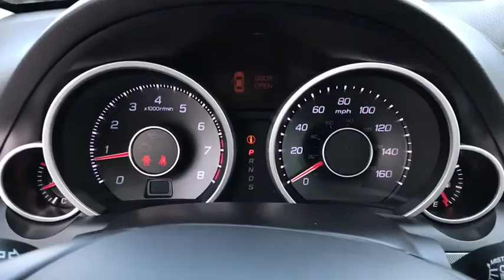2014 Acura TL Columbus, London, Springfield, Hilliard, Dublin, OH PCA004964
Crystal Black Pearl Used 2014 Acura TL available in Columbus, Ohio at Mark Wahlberg Chevrolet. Servicing the London, Springfield, Hilliard, Dublin, OH area.

Ebony w/Leather Seat Trim.brbrOdometer is 14464 miles below market average!brbrAcura TL 2014 Black 4D Sedan 3.5L V6 SOHC VTEC 24VbrbrReviews:br  * In a segment where most prices start in the mid- to high-$40,000 range, the 2014 Acura TLs sub-$37,000 starting price looks like a bargain. Also appealing are its strong safety ratings and fuel economy of up to 29 mpg. Source: KBB.combr  * Abundant user-friendly high-tech features; spacious cabin; capable all-wheel-drive system; superb optional sound system; solid construction. Source: Edmundsbr  * The 2014 Acura TL - the tailored silhouette and sculpted lines evoke a sense of anticipation. Aggressive details like darkened headlights and bold wheel design speak to the power within. Sharply honed performance reinforces the bond between driver and vehicle. Inside the TL, the spacious cabin invites you in with expertly crafted details, rich leather and front seats that offer multiple levels of heating as well as available ventilation. With the available Technology Package, the seats are trimmed in glove-soft full-grain Perforated Milano Premium Leather. The TL also features memory adjust seats, mirrors, and climate and audio settings. It all contributes to an environment that is at the same time relaxing and invigorating. The TL keeps you connected to the world and beyond with systems like the available Acura Navigation System. Its destination database contains over 7,000,000 points of interest, from the nearest gas station to local hotels and cultural destinations. The system can even dial for a reservation through your compatible Bluetooth-enabled cell phone. The two engine choices, both the 280-hp, 3.5-liter and the TL SH-AWD's 305-hp, the 3.7- liter engine utilize Acura's signature VTEC technology for uninterrupted power throughout the rpm range. A 6-speed automatic transmission gives the TL not only quicker acceleration, but also improved fuel efficiency. The TL chassis incorporates high-tensile steel to make it both light and rigid. This firm foundation allows Acura engineers to tune the fully independent suspension system more precisely. The suspension system also features advanced damper valves and high roll stiffness for a flatter ride and more direct response to steering input. The 2014 Acura TL is proof that power can be thoroughly refined, yet still retain every bit of its capacity to thrill. Source: The Manufacturer SummarybrbrbrPURE PRICED FOR A QUICK SALE! All vehicles come with a complete safety inspection, full detail, 1 FREE OIL CHANGE, free 100 point inspection, FREE TANK OF GAS with delivery of this vehicle. Price does not include tax, title, and license or dealer fee. Vehicle located at Mark Wahlberg Chevrolet. INTERESTED, BUT NOT READY YET? That is okay... we never want to rush you at Mark Wahlberg Chevrolet. SAVE THIS VEHICLE to your MyAutoTrader. You will be updated of any future price savings and specials. It is real simple... Click SAVE THIS CAR above the main vehicle photo on the right or look for the star. SIGNING UP IS FREE: At the top right corner of this page, LOOK for the MyAutoTrader logo. Click SIGN UP and you are in...YOU CAN THANK US LATER, BY BUYING YOUR NEXT VEHICLE AT MARK WAHLBERG CHEVROLET!brbrAwards:br  * 2014 IIHS Top Safety Pickbr*Insurance Institute for Highway Safety.